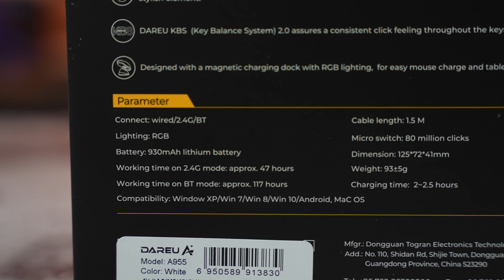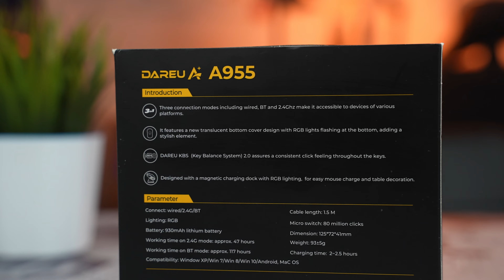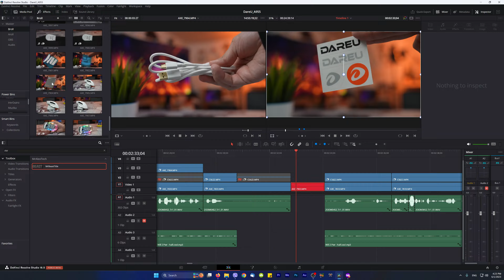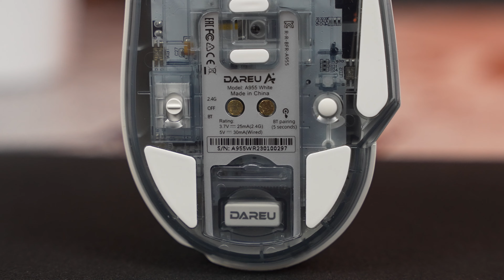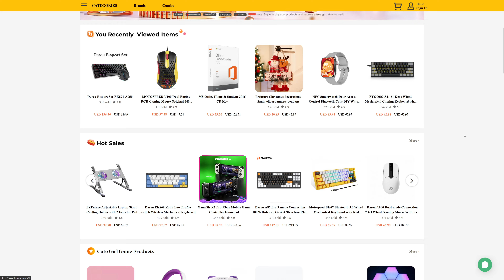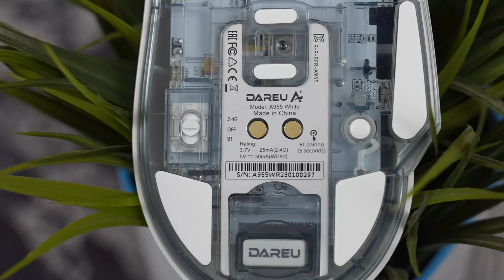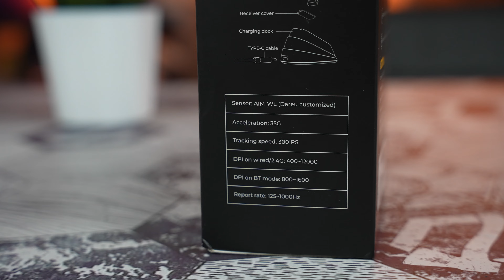OPASAN GEJMING MIŠ - DareU A955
Iskoristite kod AXE15 (15% popusta) na bzfuture.com

Podržite AXE:
Jednokratne BTC donacije: bc1qntkynjz8l4r2upp9jtuxhnrdlcjmkzlt73y6dj
Jednokratne ETH donacije: 0xd99B042dEd5774a0a79A7664ab744Da1C5fdd212
Coianbase:  axedonacije.cb.id